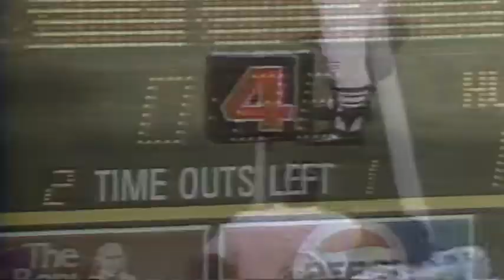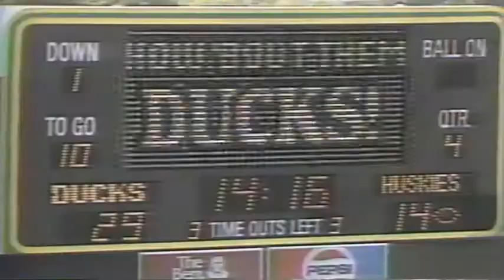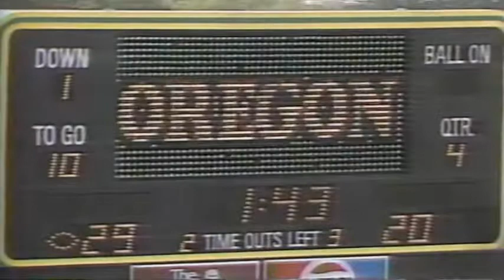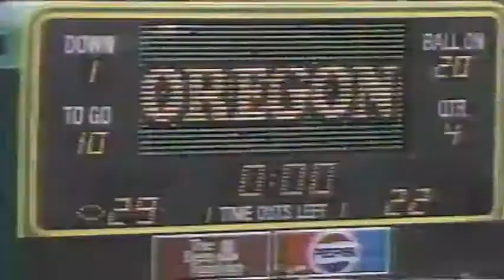Rich Brooks Show - UW at Oregon 10-03-1987 (partial)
Rich Brooks Show recapping the Washington at Oregon football game on Oct. 3, 1987.